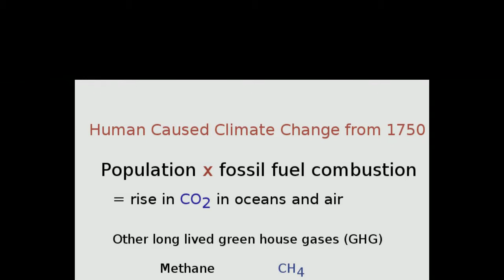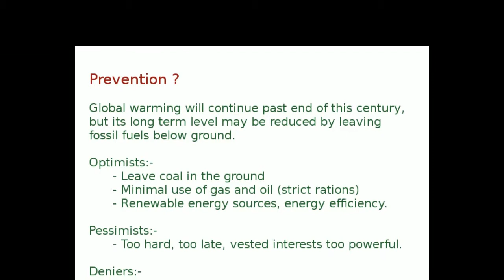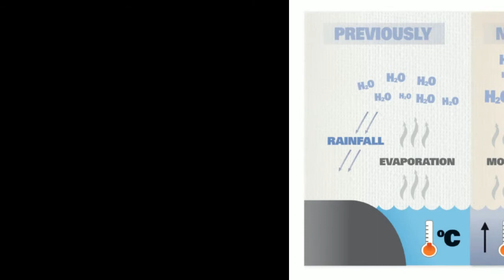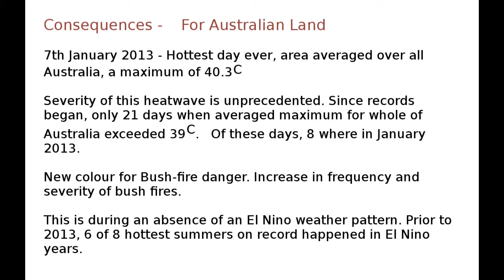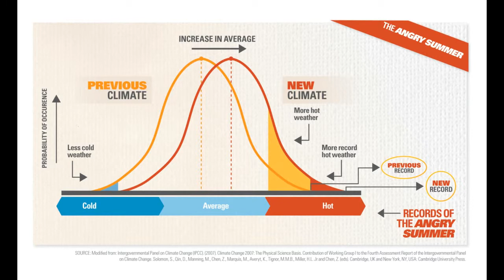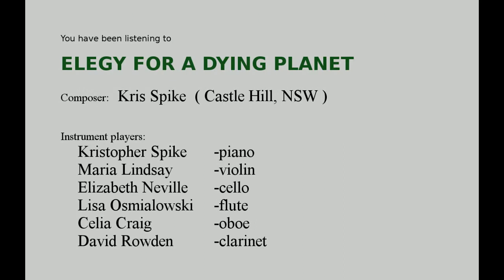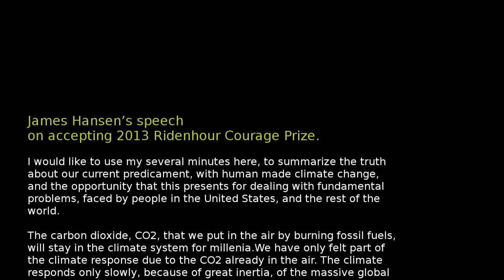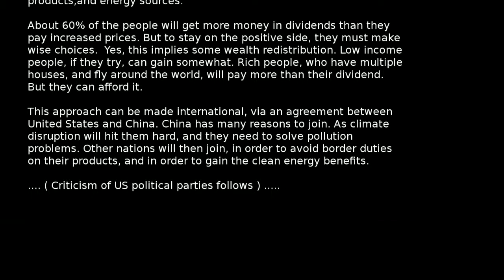Elegy for a dying planet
Climate Change facing the music